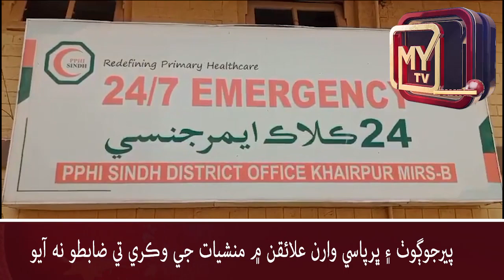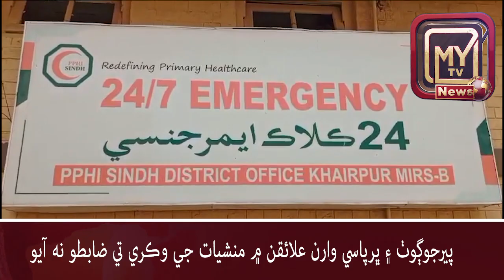Disstt reporter Khair pur Mirs peer Jo goth jee news report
Document from Rustam Ali Luck